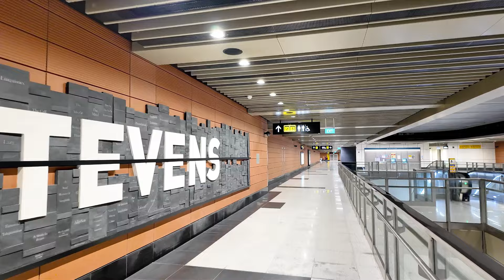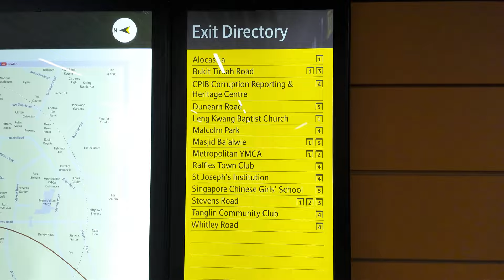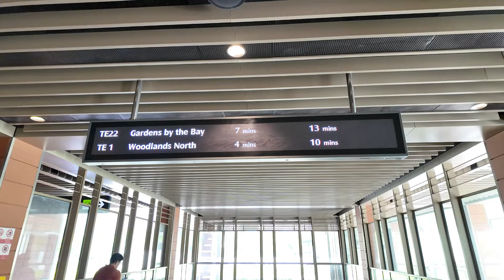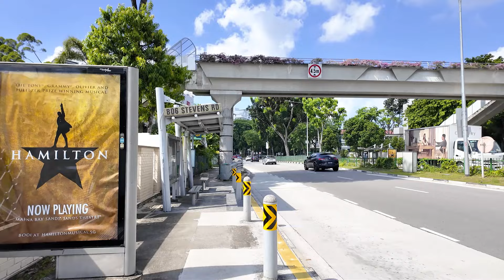How To Go to Metropolitan YMCA Singapore | from ⇌ Stevens MRT Station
In this video, a walking tour to Metropolitan YMCA Singapore from ⇌ Stevens MRT Station.